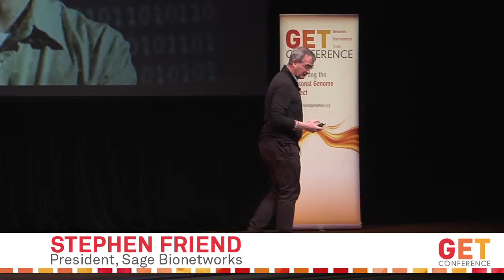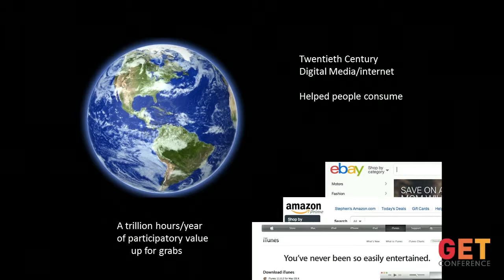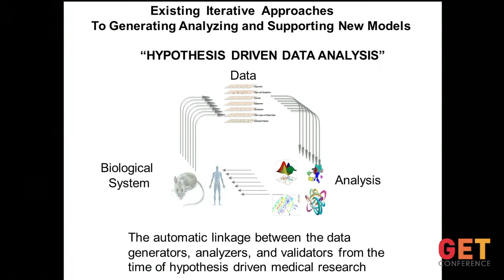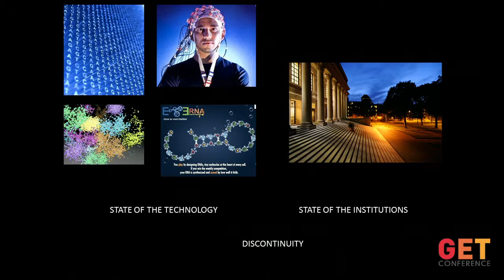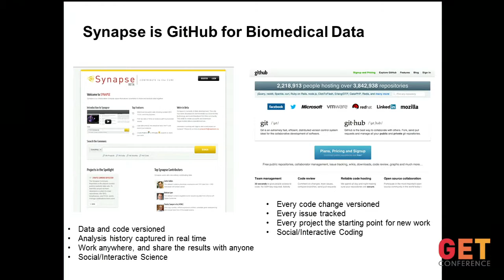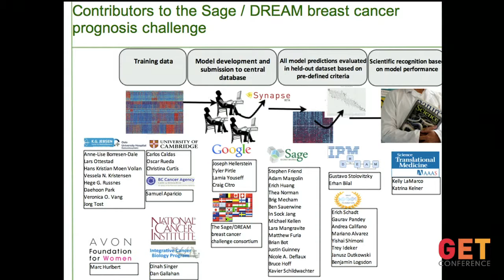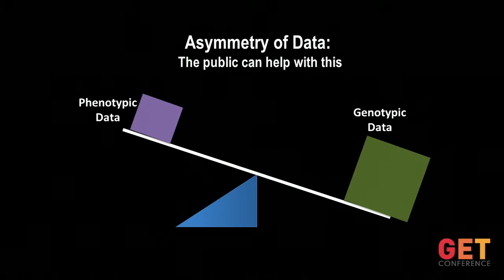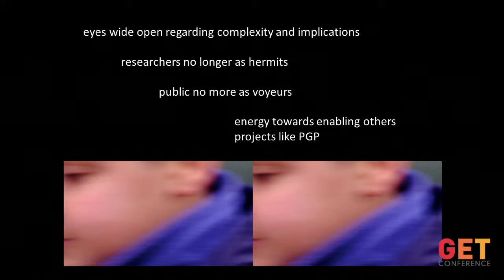Stephen Friend: Beyond Guilds of Experts: Imagine What We Can Do